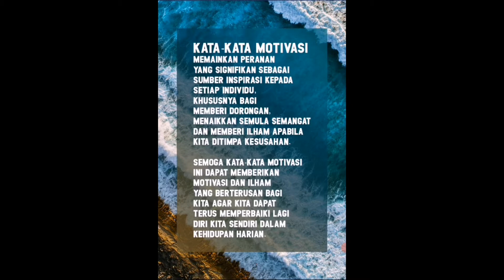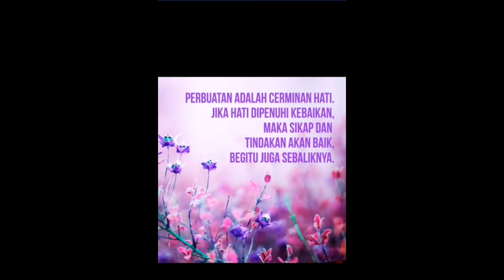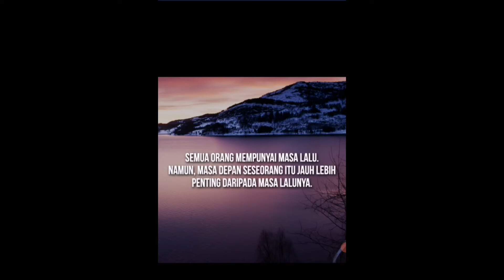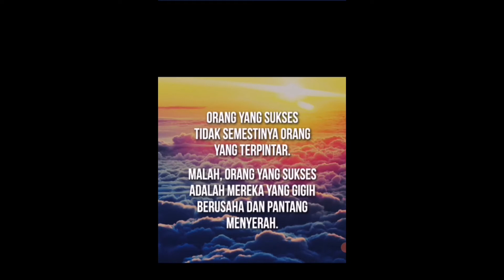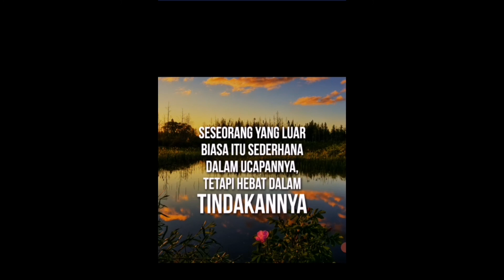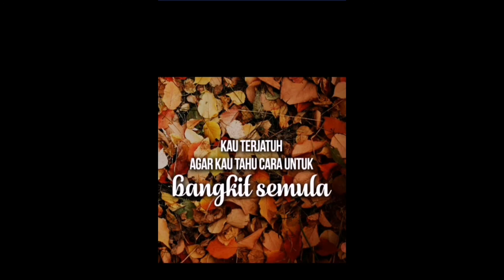Gambar Kata Motivasi Kehidupan Kepada Orang Yang Inginkan Kekuatan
Koleksi Gambar Kata Motivasi Terbaik

Gambar Kata Motivasi Kehidupan merupakan aplikasi terbaru yang menyediakan pelbagai jenis Kata Kata Semangat dan inspirasi yang indah khas untuk semua pengguna android

 Pengguna boleh mengirimkan pelbagai jenis ucapan yang motivasi dan inspirasi bagi sesiapa sahaja bagi menceriakan dan memesrakan hubungan.

Semua gambar kata bijak inspirasi disediakan adalah dalam kualiti terbaik(HD) dan direka khas dari segi profesional.
Kami berharap agar anda semua akan berkongsi bersama rakan-rakan anda melalui aplikasi yang sedia ada ini.

Aplikasi ini merupakan aplikasi percuma dan mesra pengguna. Pengguna hanya perlu memilih mana-mana gambar kata bijak inspirasi yang disukai dan tekan hantar. Mudah, percuma dan pantas!

Terdapat pelbagai jenis gambar kata motivasi kehidupan dalam aplikasi ini, termasuklah kata mutiara kehidupan dan kata kata semangat yang bertemakan grafik-grafik pemandangan indah dan bunga-bunga.

Permainan puzzle yang mudah juga disediakan sebagai hiburan khas bagi pengguna kami.

Semoga anda menyukai Gambar Kata Motivasi Kehidupan ini dan selamat menikmatinya. Kami berharap kata kata dan kartu kehidupan yang disediakan akan memberi ilham dan ilmu yang bermakna kepada mereka yang menikmatinya.

Kelebihan aplikasi ini:

+ 100% Aplikasi Percuma
+ Sesuai dengan 99% smartphone di pasaran
+ Ucapan-ucapan yang indah
+ Grafik Terbaik
+ Mesra pengguna
+ Aplikasi bersaiz kecil (tidak mengambil ruang yang banyak dalam memori smartphone)

Anda boleh berkongsi ucapan melalui Facebook, WhatsApp, Wechat, Messenger, Instagram dan senarai seterusnya.
Aplikasi Gambar Kata Motivasi Kehidupan ini adalah sangat mesra pengguna dan sesuai untuk digunakan oleh semua pengguna android.

Pastikan anda berkongsi aplikasi kad ucapan ini kepada semua orang yang tersayang.

Sila tinggalkan komen dan berikan rating sekiranya anda suka aplikasi ini.

Translation

Our Gambar Kata Motivasi Kehidupan app provides you with only the very motivational and inspirational quotes in bahasa Malay and Indonesia.
This user-friendly app contains many inspirational life quotes suited for all ages!

These meaningful and deep life quotes in bahasa Malay are available with beautiful nature landscape and flowers images.

App features:

• Compatible with 99% of smartphones worldwide
• Functions with only small space on device
• Vibrant and beautiful HD graphics of wallpaper standards
• Very user friendly as it is very easy to select, scroll and navigate
• Share the quotes on Whatsapp, Instagram, Facebook, Snapchat, Line and to many more social medias

We have also included a simple picture puzzle game for your entertainment.
We hope everyone enjoy choosing our picture quotes everyone a great day ahead and a good night's rest when it’s at night.

We hope you enjoy wishing all your loved ones with our app.
Please help us to rate our greeting app if you like it so we can further improve our apps.